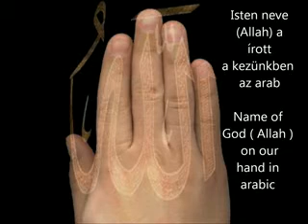Человек из Венгрии ислам с 2009 года